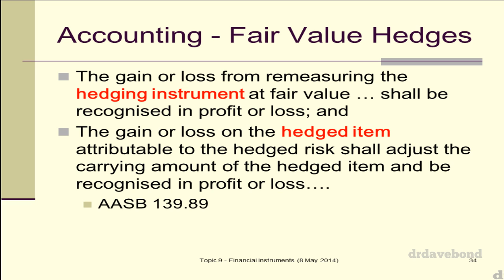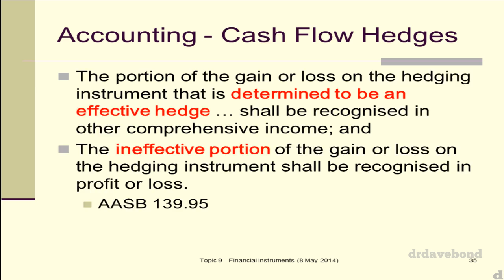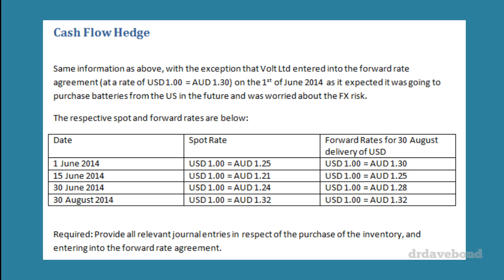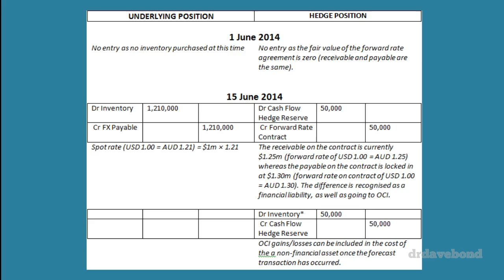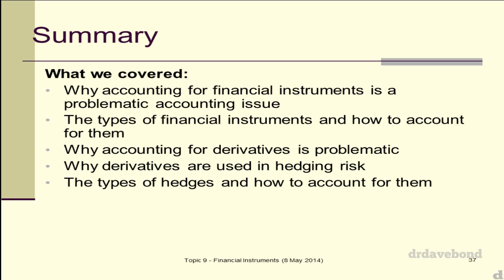Accounting for Financial Instruments - Part 7/7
This is a recording of a lecture presented on the 8th of May 2014. It provides an introduction to accounting for financial instruments more generally, as well as an overview of accounting for compound financial instruments, derivatives, and hedging relationships.